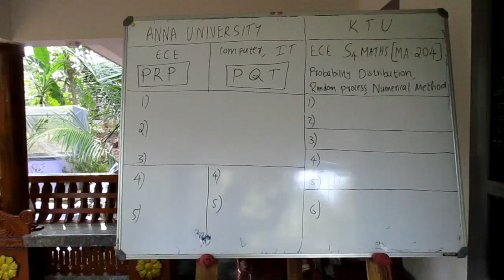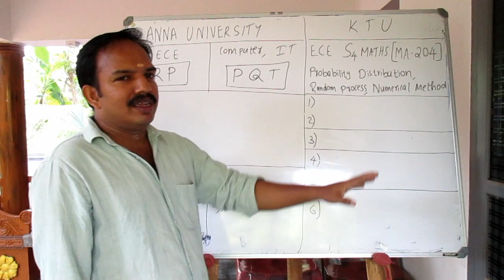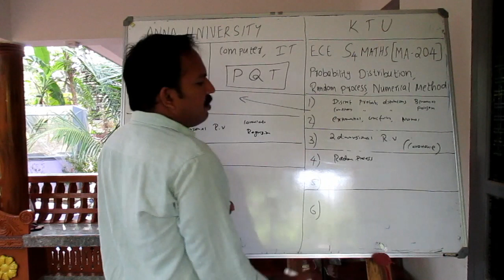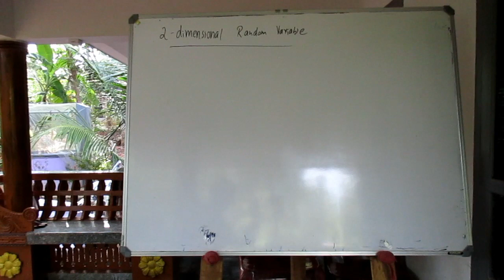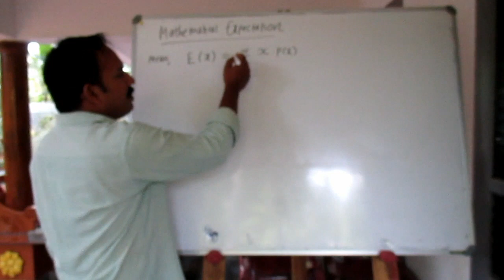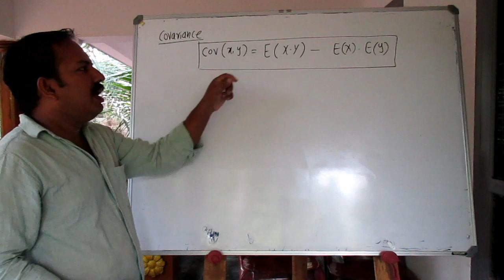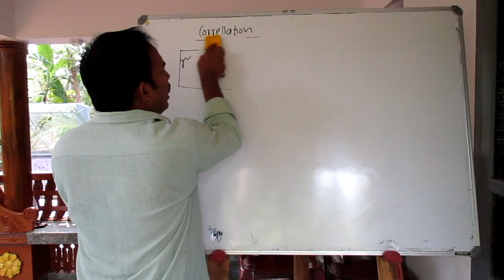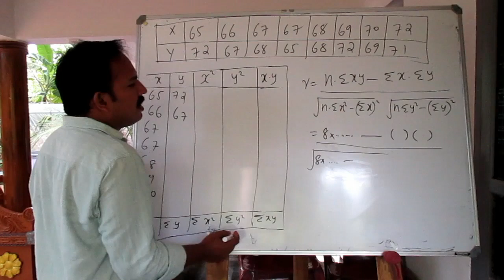Bivariate Random variable